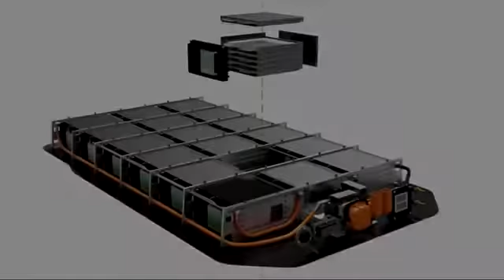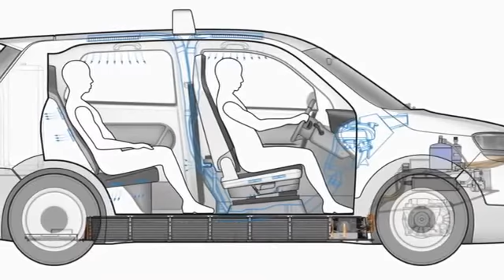Eva Electric Taxi Concept E Taxis